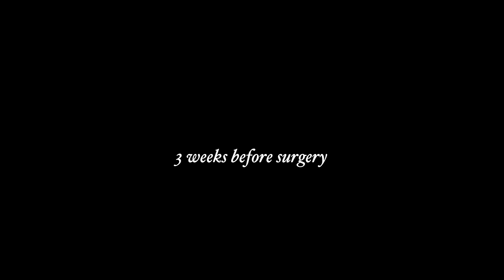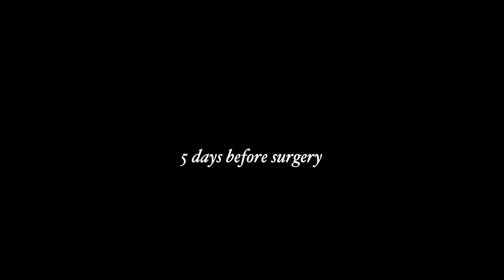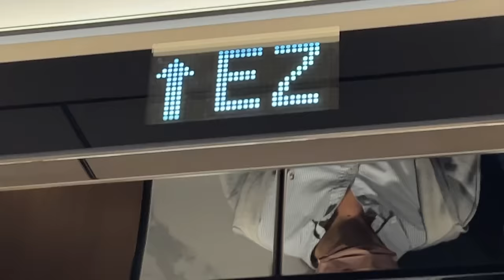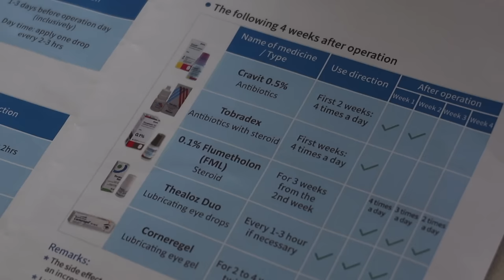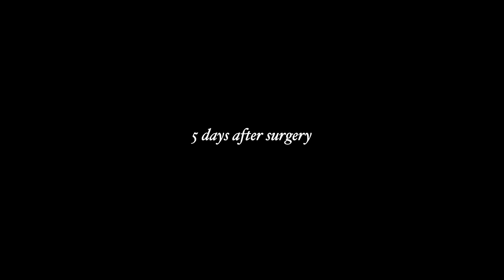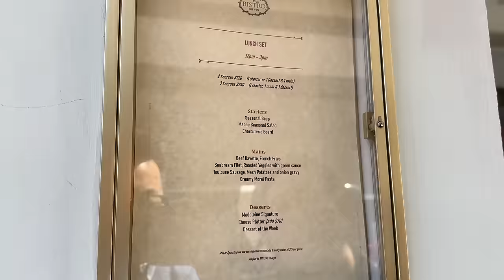i take care of sam after her surgery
hi guys! sam here- I finally decided to get smile eye surgery after 8 years of just thinking about it (tbh I was just scared). Victor had to edit this vlog since my eyes are still healing- will do an update about my vision in the next couple weeks.

if you have any questions about the procedure and the preparation, shoot me a comment or dm! would also love to hear if you guys already did smile/lasik in the past and any tips on a speedy recovery :)

thank you to the team at cmer for the consultation and calming my nerves!

our gear:
new vlog camera
small tripod
large tripod
victor's 360 camera